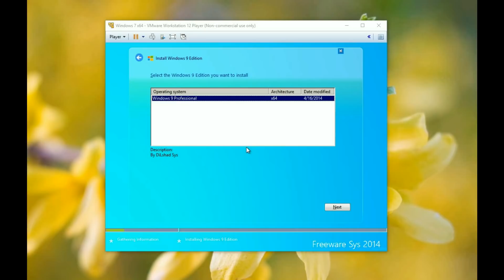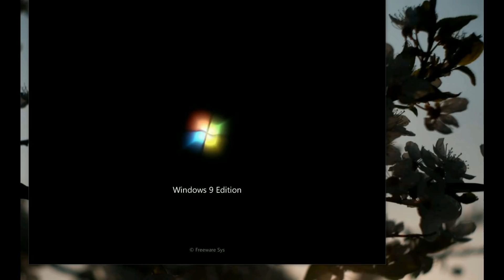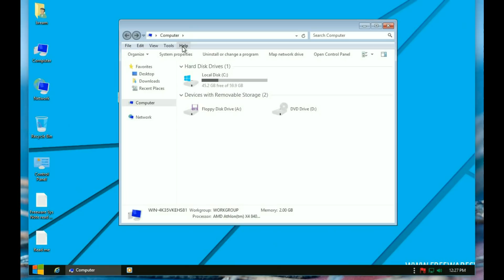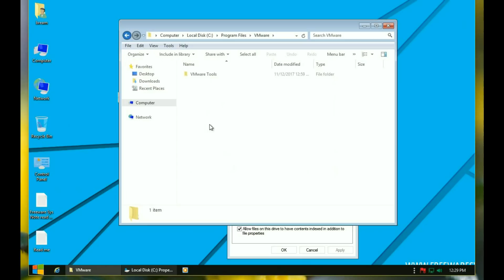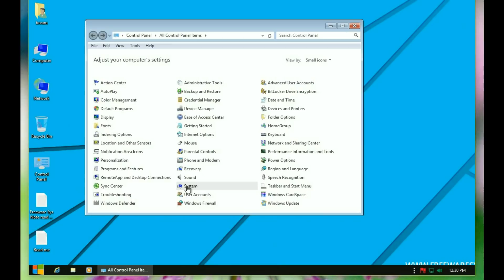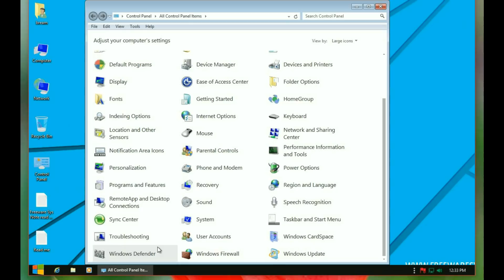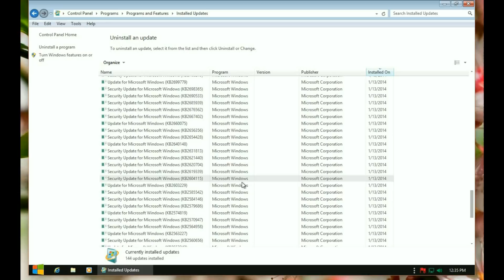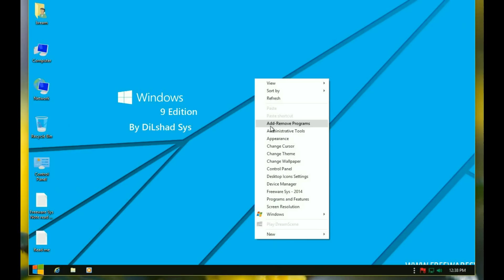Говносборка windows 9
Говносборка windows 9 -очередное порождение корысти и не добрых снов. Вступаем в группу канала: